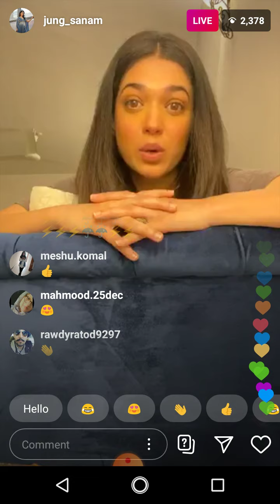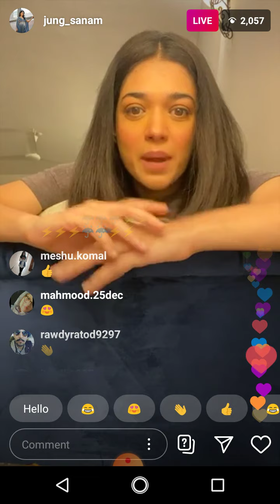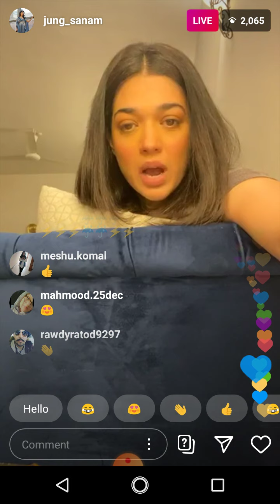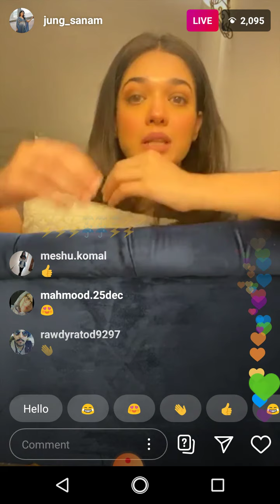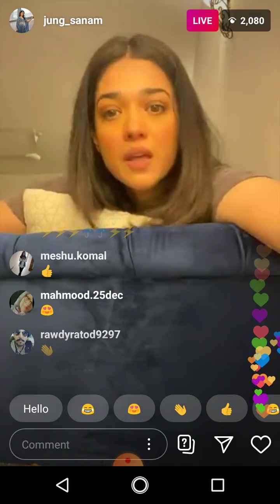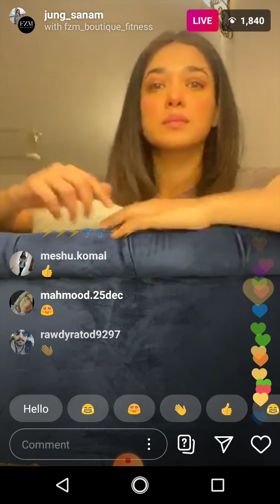Sanam jung gives people to beauty tips